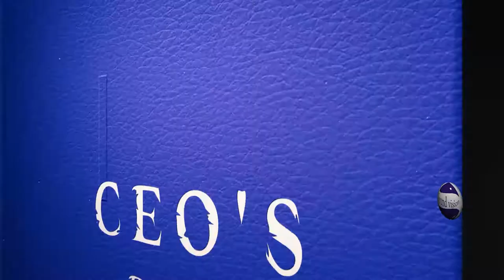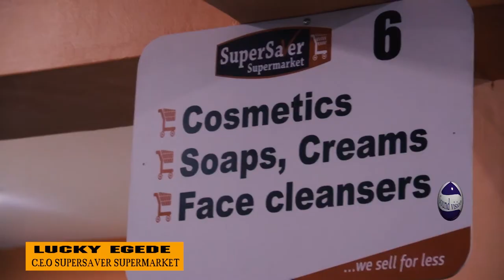Tendencies Plus Media - CEO'S DIARY with LUCKY EGEDE (SUPERSAVER SUPERMARKET)